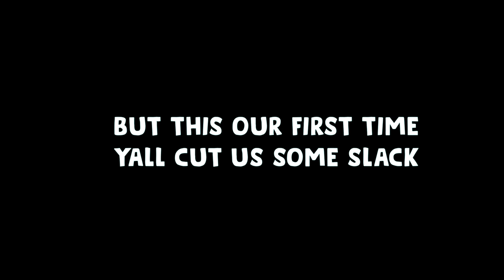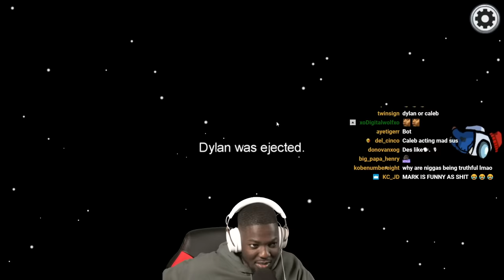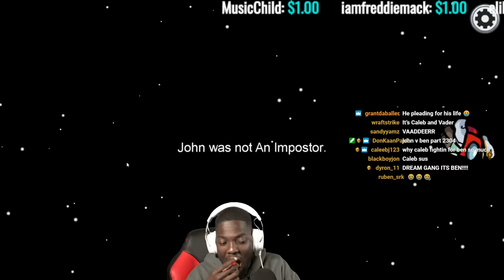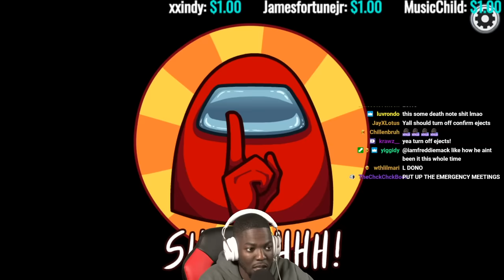RDC PLAYS AMONG US (ft. CalebCity, ImDontai, KingVader)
Yall been asking for it, so yall know we had to give it a try. Ay and we not even finna cap, this game is funny af. Theres some top tier jokes in the video lmao. Yall comment who yall want us to play with next and we'll try our best to make it happen!